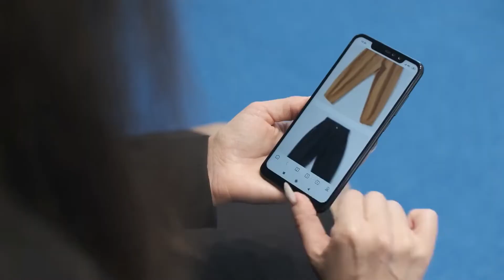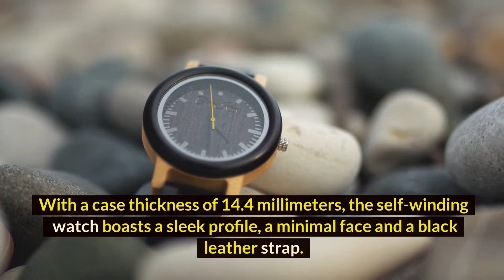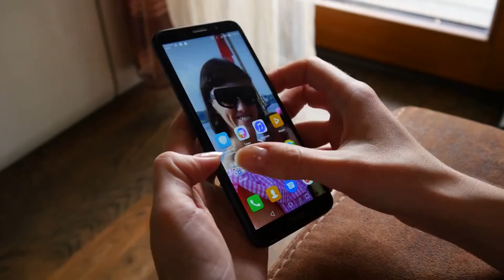Top 10 watches brand for men - Fancy watches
With your life moving faster than ever, keeping track of time is essential. Sure, you can do it with your phone, but why not do it in style, with one of the world’s best luxury watches on your wrist?

Luxury watches are destined to never go out of fashion. No phone can beat the exceptional elegance and rich history of a beautifully crafted timepiece. Checking the time becomes a rather exciting endeavour with one of these watches.

A proper mechanical watch isn’t just to tell time. A watch from one of the best luxury watch brands in the world is an emotional and financial investment. A treasured possession. And it will most likely go on to become a prized family heirloom.